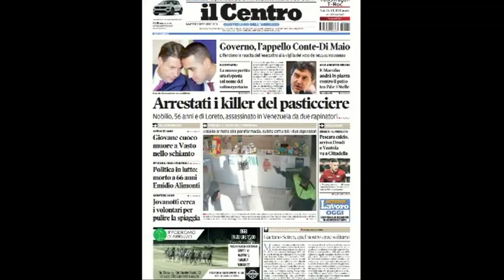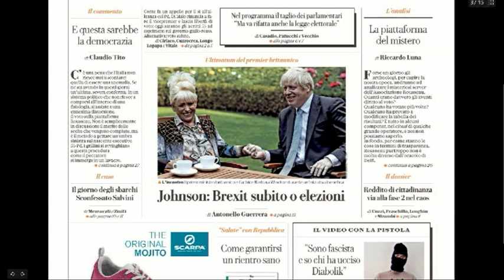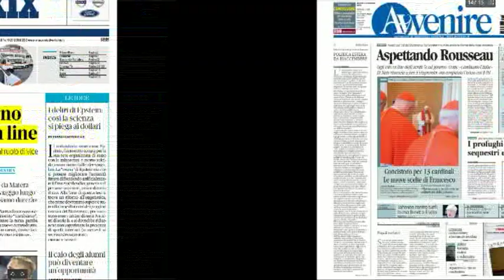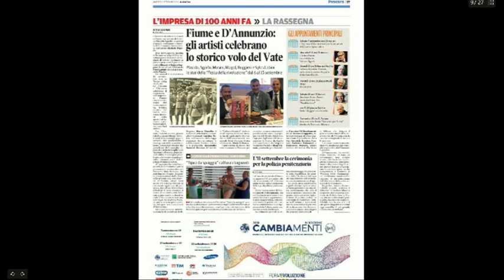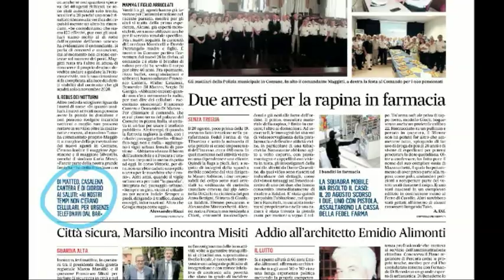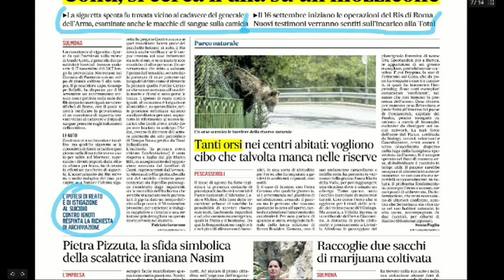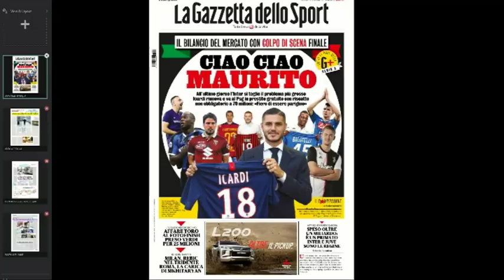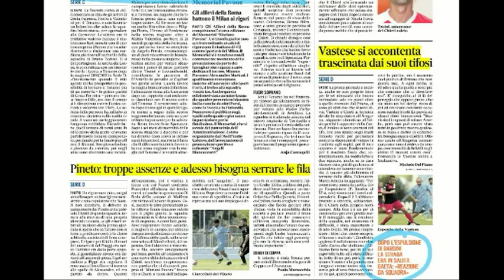Mattino 6 rassegna stampa di martedì 3 settembre 2019